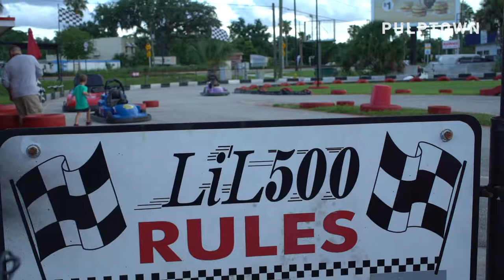Lil 500 Go-Karts in Maitland is old school fun